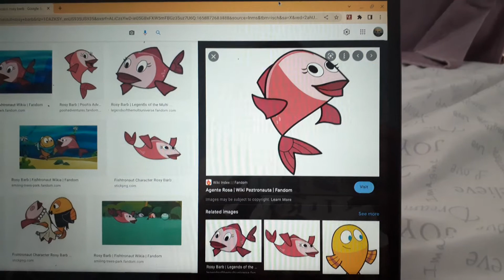What does rosy barb remind you of?